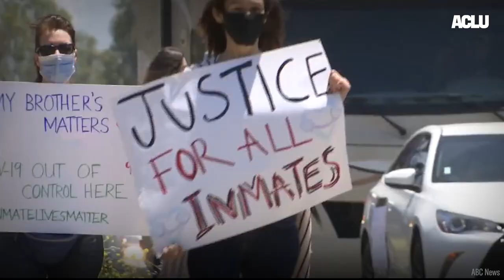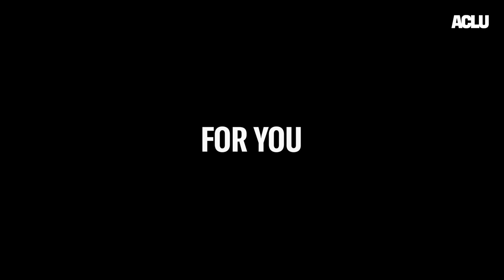100 Years: The Fight Continues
In the years following World War I, America was gripped by the fear that the Communist Revolution that had taken place in Russia would spread to the United States. As is often the case when fear outweighs rational debate, civil liberties paid the price. In November 1919 and January 1920, in what notoriously became known as the “Palmer Raids,” Attorney General Mitchell Palmer began rounding up and deporting so-called radicals. Thousands of people were arrested without warrants and without regard to constitutional protections against unlawful search and seizure. Those arrested were brutally treated and held in horrible conditions.

In the face of these egregious civil liberties abuses, a small group of people decided to take a stand, and thus was born the American Civil Liberties Union.

The ACLU has since evolved into a leading defender of the rights enshrined in the U.S. Constitution. With offices throughout the nation, lawyers, a force of activists, and political mobilization, the ACLU of today continues to fight government abuse and to vigorously defend individual freedoms including speech and religion, a woman’s right to choose, the right to due process, citizens’ rights to privacy and much more.

Here's a look at some of that work through the decades.